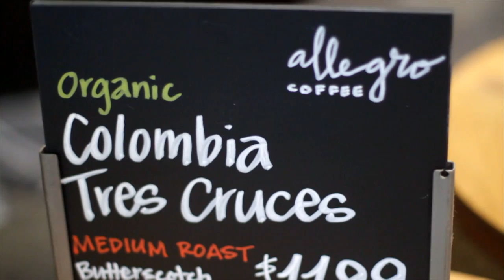The Source | Allegro Coffee | Whole Foods Market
A cup of coffee brings to mind tattooed baristas and fancy espresso machines, and cute little flower designs made out of milk. But there’s so much more to coffee. To actually get that dose of liquid heaven into your hands takes hundreds of hours of work and countless thousands of miles traveled. Every cup of coffee tells a story, many of them involving small family farms in some of the most remote regions of the world. Journey with Darrin Daniel, director of sourcing for Allegro Coffee, to Northern Peru, and experience the adventure behind finding the perfect bean. When you see what goes into getting your coffee from the source, you’ll appreciate your daily jolt that much more.